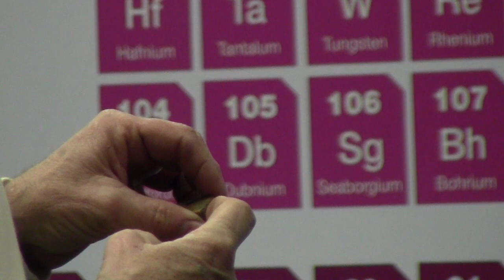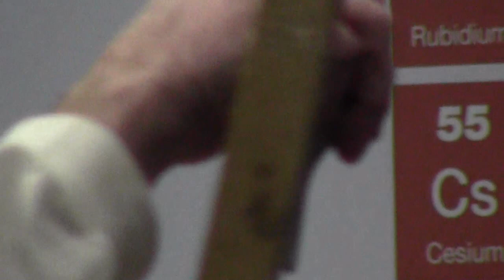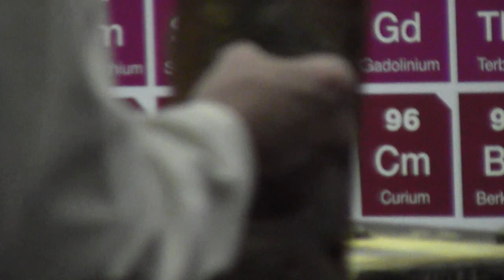Setting Up Your First Hive Michael Hubert, Beekeeping for Beginners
A presentation by Michael Hubert, who shares his expertise on beginning beekeeping with an audience  gathered at the Edgerton Educational Center in Aurora, Nebraska